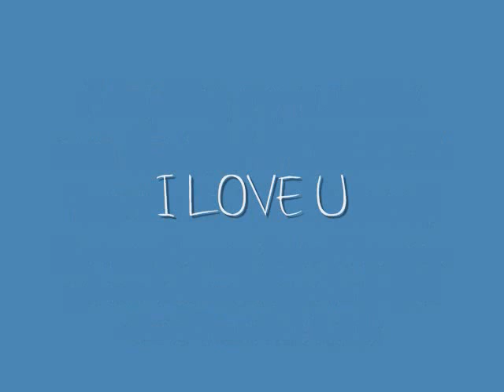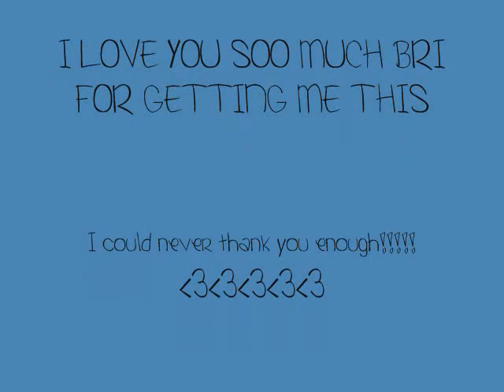Adopting My Webkinz Sun Fox!!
I re-uploaded this cause my last one showed my name ;)